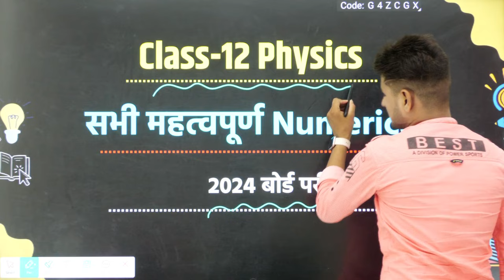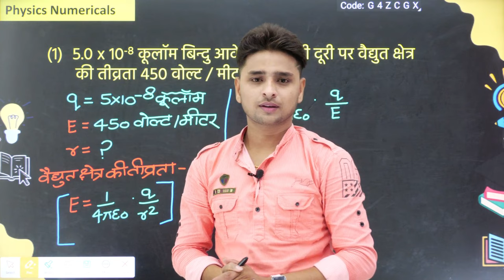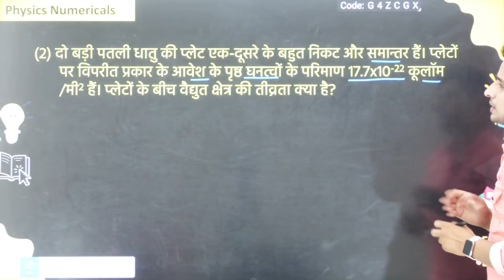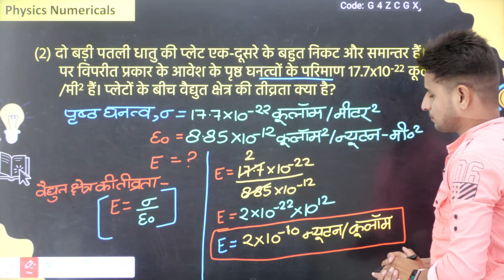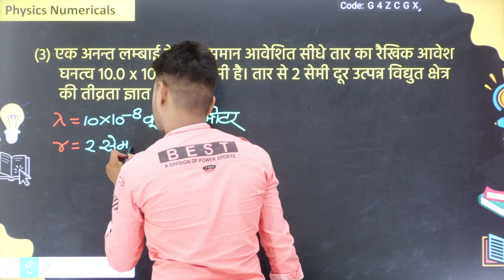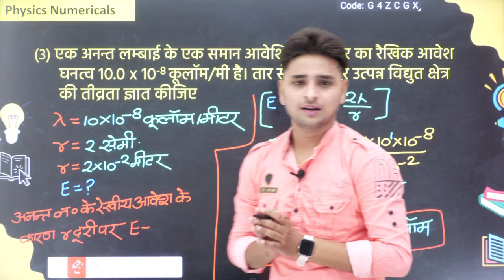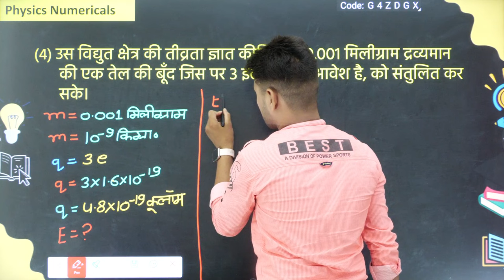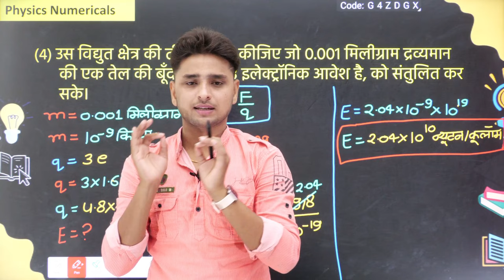12th Physics के सभी महत्वपूर्ण Numericals//12th physics important numericals 2024//Chapter 1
12th Physics के सभी महत्वपूर्ण Numericals//12th physics important  numericals 2024//Chapter 1

Topics covered in this video:
Hello students is video mein maine aapko 12th physics ki kuchh most important neumericals ko bataya Hai. is video mein maine aapko 12th physics ke chapter Van electric charge and field ke neumericals ko bataya hai.

1) class 12 Physics important in numericals
2) 12th physics important numericals
3) physics ke mahatvpurn neumericals class 12
4) Vidyut aavesh tatha Kshetra important neumericals
5) electric charge and field important numericals 2024